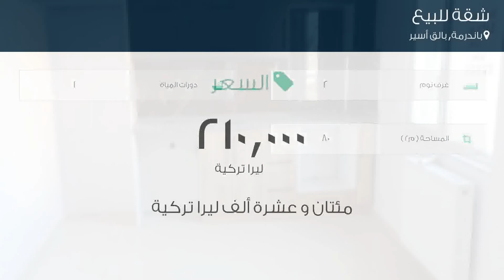شقة للبيع في شارع كاديسي أتاتورك, باندرمة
تفاصيل العرض:-

رقم: 4756913

ميزات:-